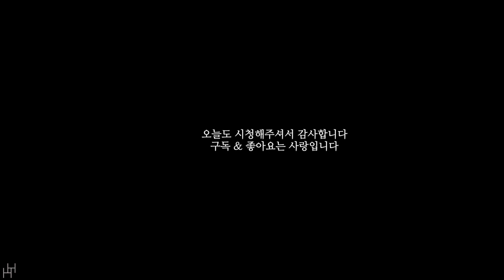네스프레소 커피머신을 직접 분해 청소 해 보았다 (feat. 공포와 충격)